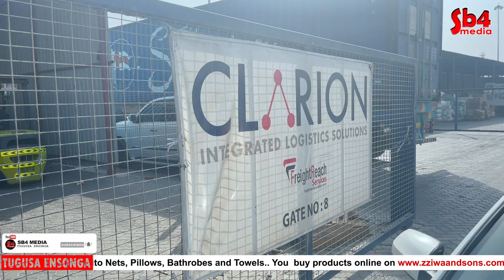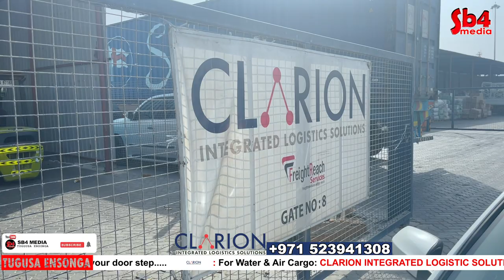Ndi Musanyufu Olwa Asiya Mummy Fati Anyumya